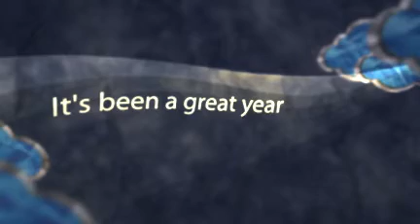Titzel Family Christmas 2010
Merry Christmas to all our family and friends.  Thank you being a part of our lives. We wish you a happy and prosperous 2011!!!